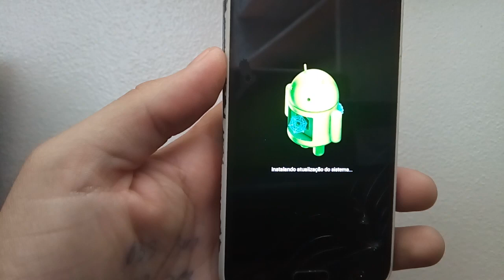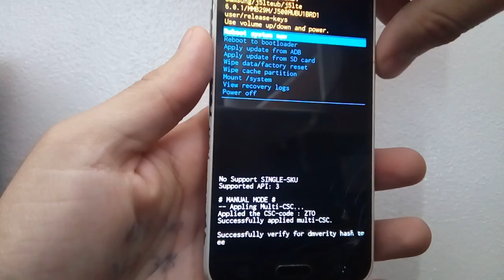Como formatar o celular Samsung Galaxy J5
Vídeos diários